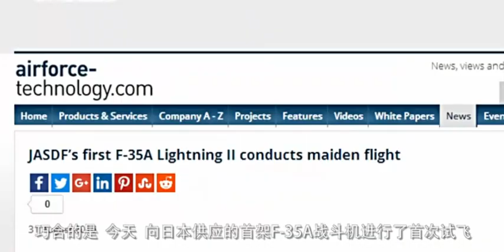中国 空军重大事件 激动 网传首架歼 20 已交付空军